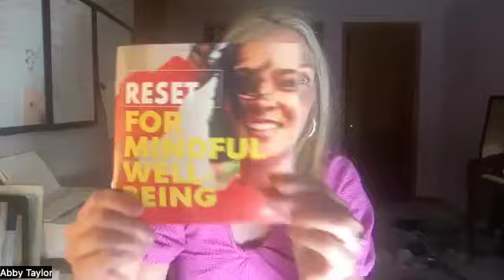Gut Health Event 06/11: Triplex and Reset